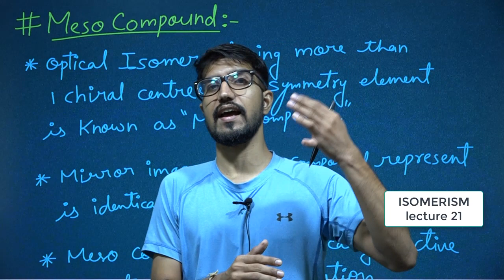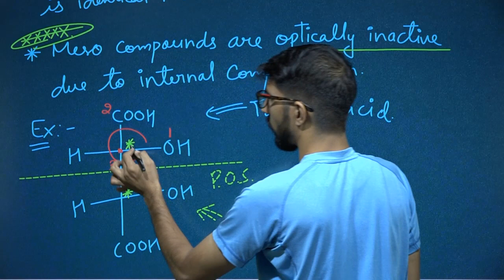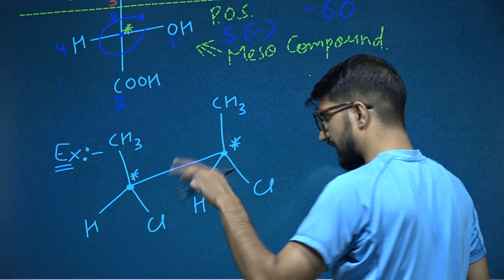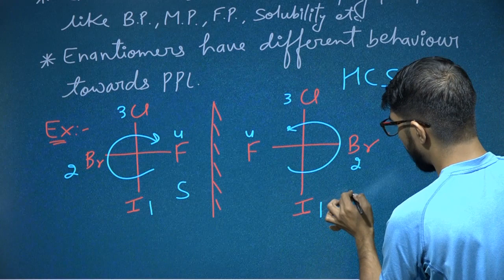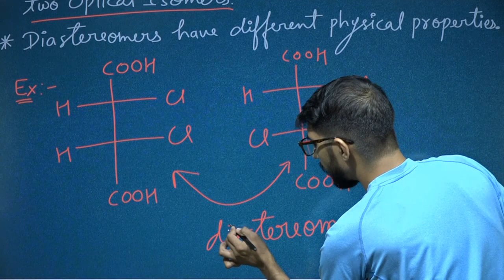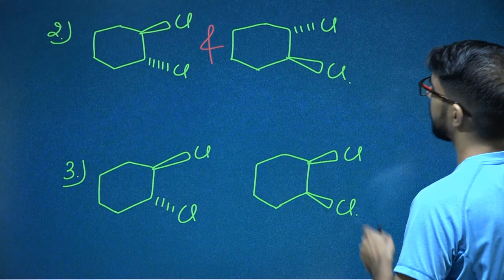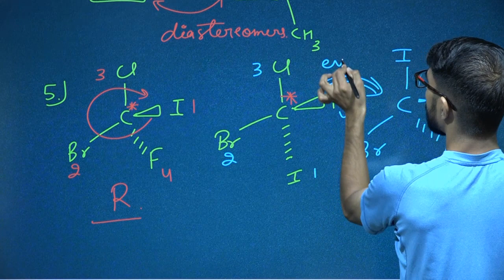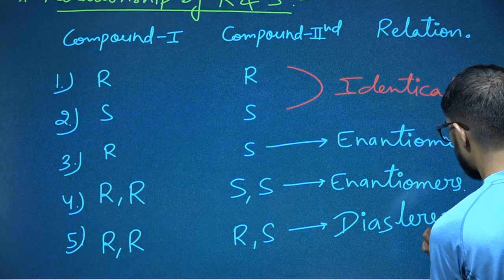Meso compound, Enantiomers & Diastereomers || By Brijesh Rajan Sir (Ex-FIITJEE Faculty ) || jee/Neet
most important topic of Isomerism.
Meso Comound, Enantiomers and Diastereomers.